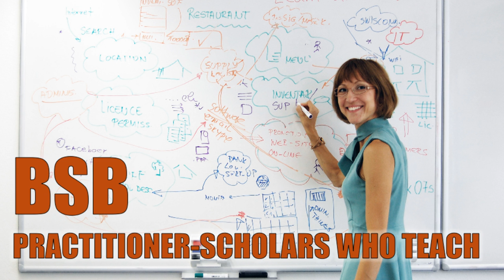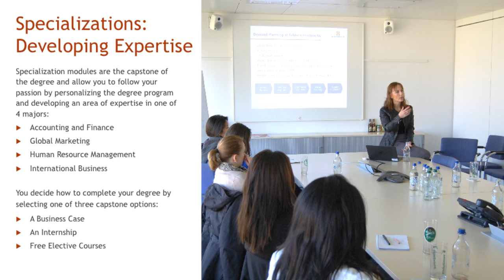The Basel School of Business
Learn about what makes The Basel School of Business so special.